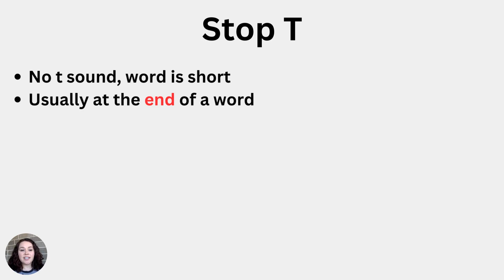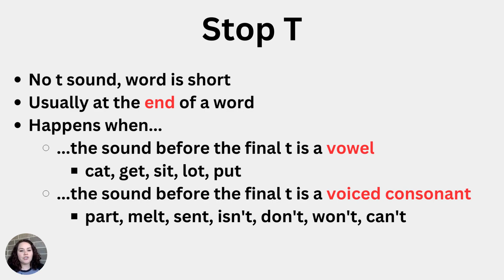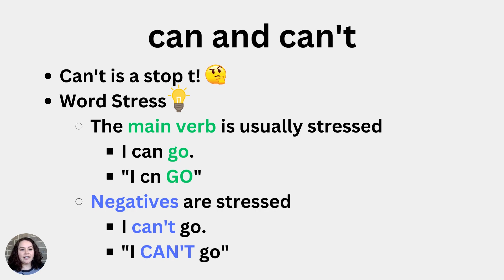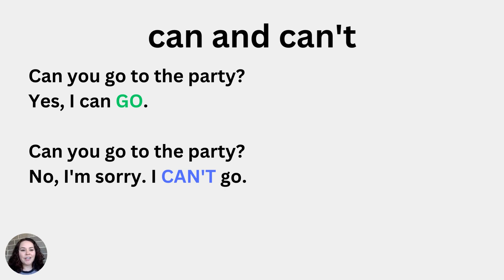Can or Can't?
One of the most common questions I get asked is, "How can you hear the difference between can and can't when Americans don't always pronounce the T sound?" Here's the difference.